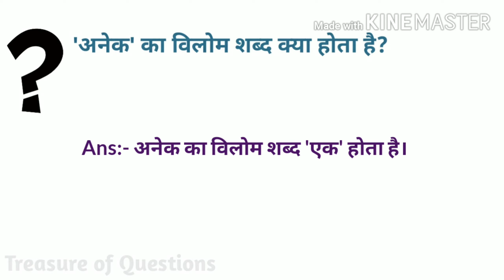अनेक का विलोम शब्द क्या होता है | anek ka vilom shabd kya hota hai | antonyms in hindi